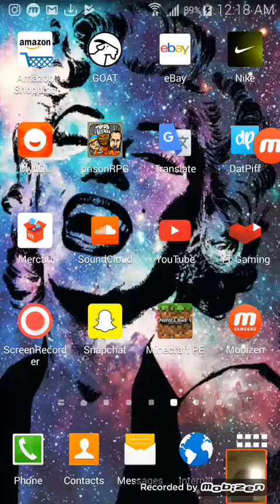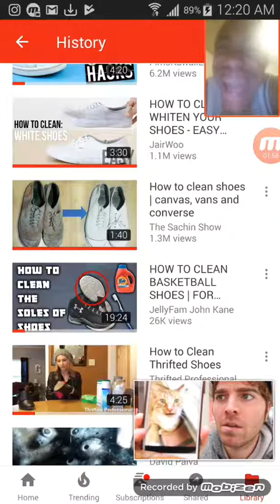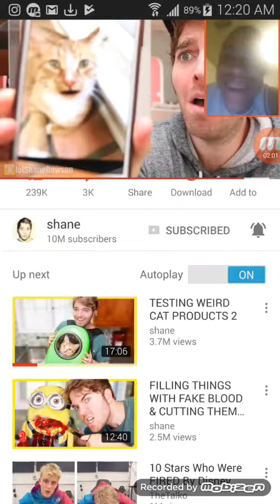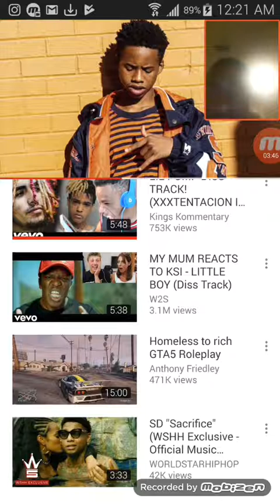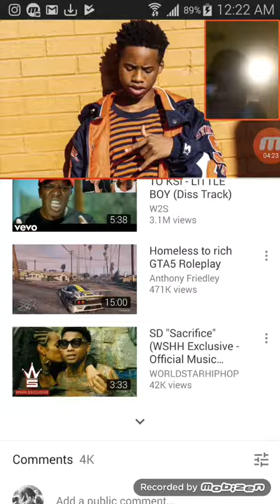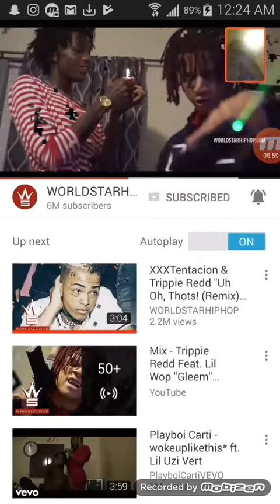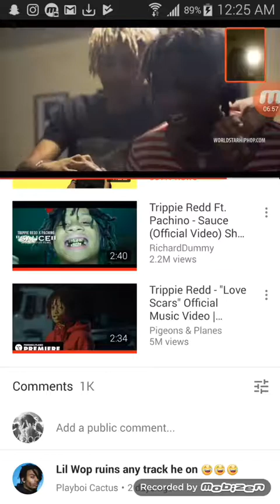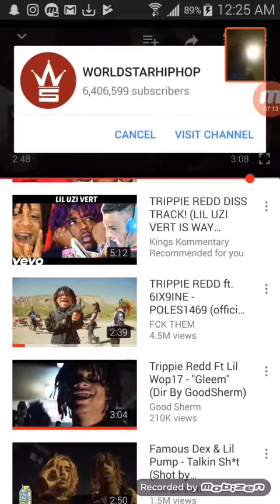First reaction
My 4th youtube